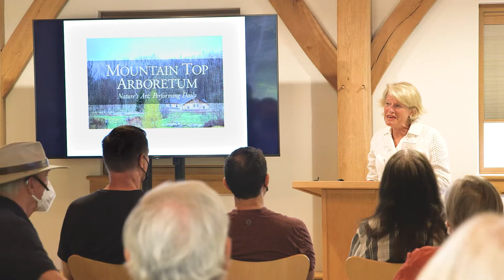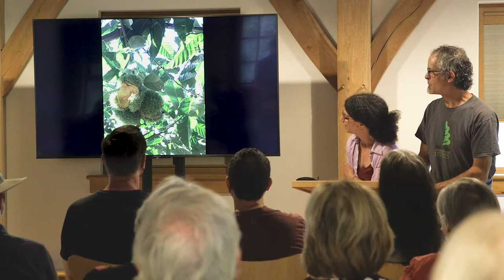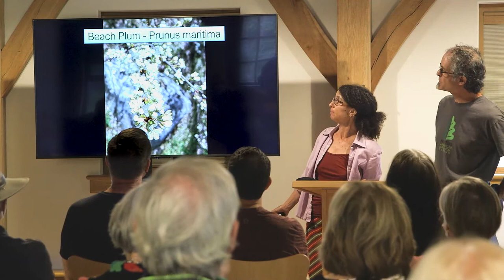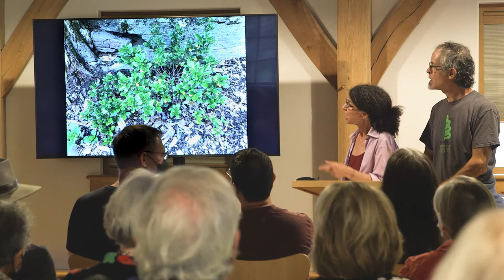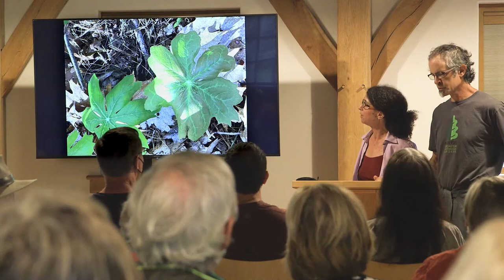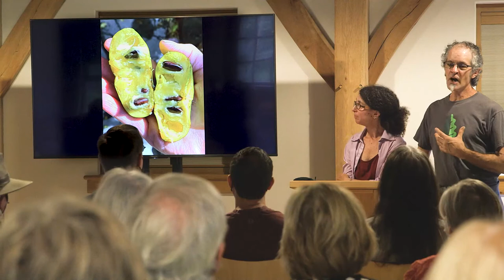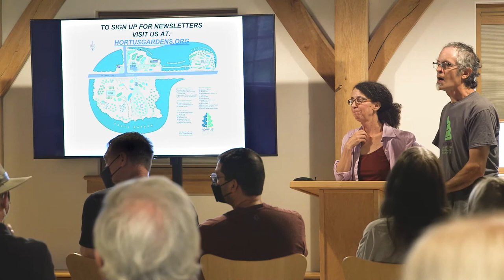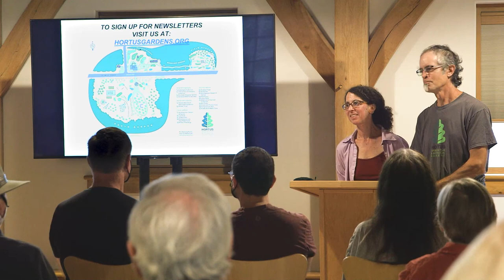Mountain Top Arboretum 2022 Annual Author Talk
Cold-Hardy Fruits and Nuts with Allyson Levy and Scott Serrano